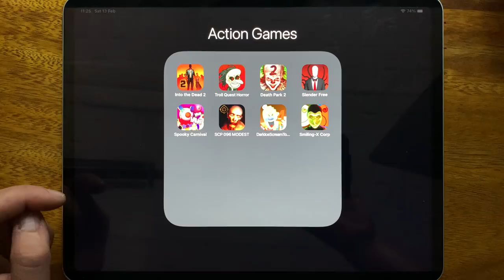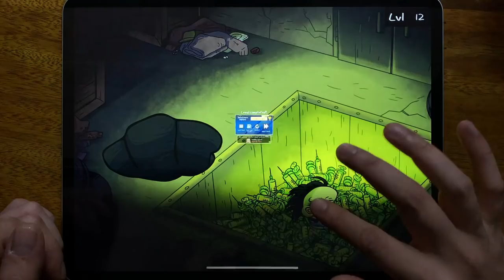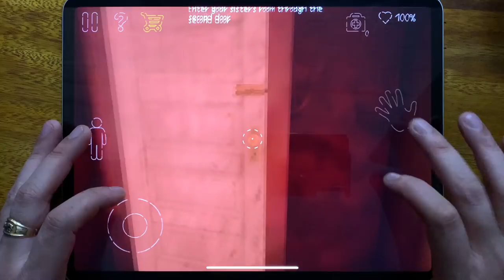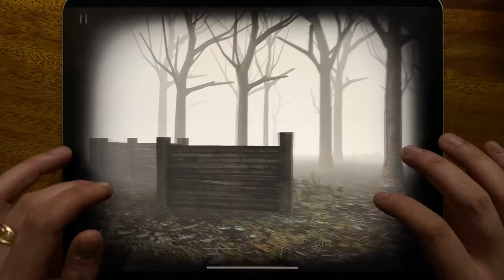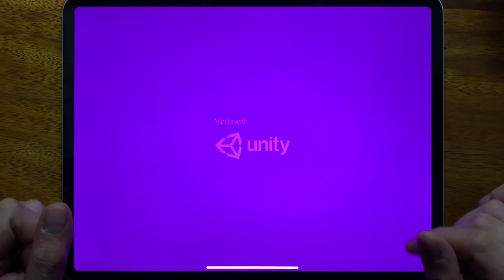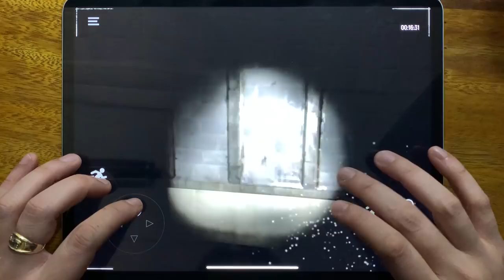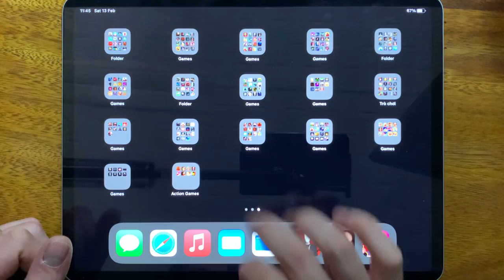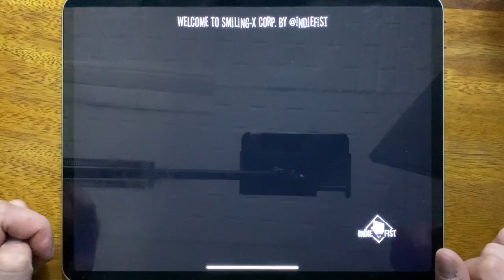Into the Dead 2, Troll Quest Horror, Death Park 2, Slender Free, Spooky Carnival, SCP 096 MODEST...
Into the Dead 2, Troll Quest Horror, Death Park 2, Slender Free, Spooky Carnival, SCP 096 MODEST, Dark Ice Scream Tow, Smiling X Corp